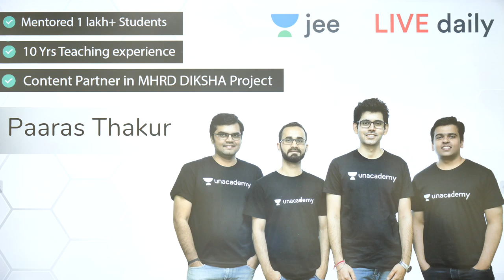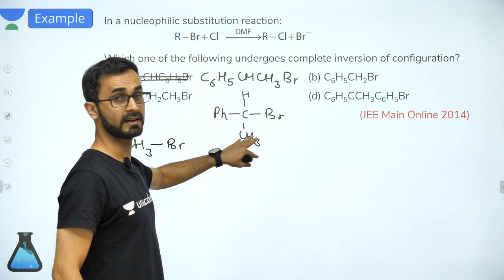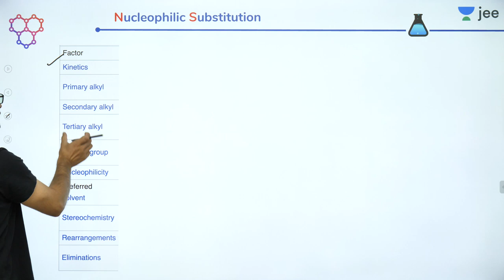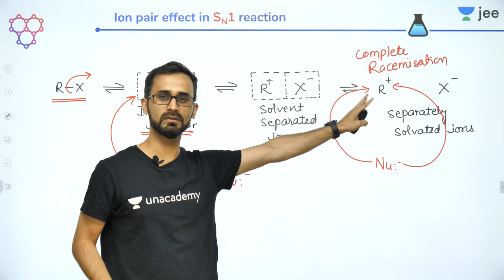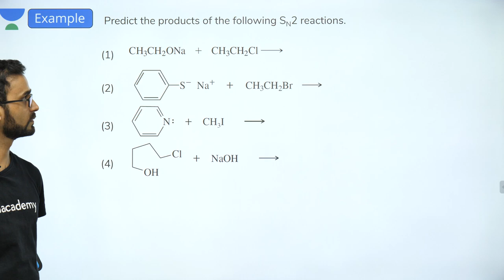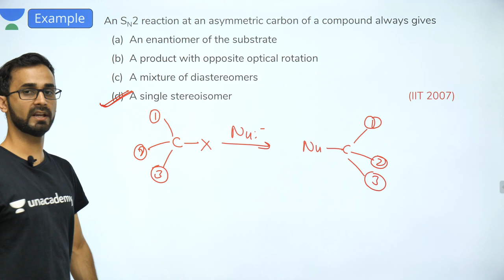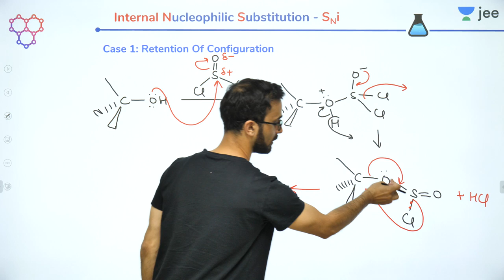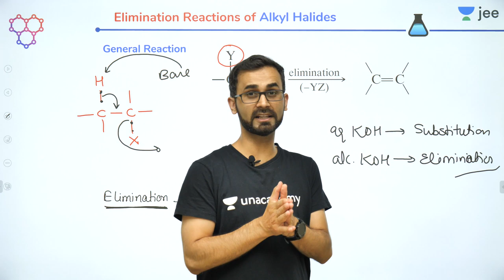JEE Mains: SN Reactions - Lecture 3 | Class 12 | Unacademy JEE | IIT JEE Chemistry | Paaras Thakur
Unacademy JEE brings you another Chemistry session to prepare you for JEE Mains 2020. In this session, Paaras Sir will be discussing JEE Mains important questions of SN1 & SN2 Reactions from Nucleophilic Reactions and tips & tricks to solve questions and will help you revise the topic according to JEE Mains 2020. Watch this video to know the best shortcuts to solve JEE Mains question paper.
Unacademy JEE Sprint is a free YouTube series to help all the JEE aspirants in their preparation for JEE Main 2020. The free sprint series will help you make a strategy to decode the JEE Chemistry question paper, revise every detail of the subject and make a study plan that helps you prepare with confidence. Our Unacademy experts are committed to giving the best guidance for JEE 2020 preparations by analysing the crucial needs of the students who want to crack the entrance exam and get through IIT JEE.

1. Learn from your favourite teacher
2. Dedicated DOUBT sessions for IIT JEE 2020
3. One Subscription, Unlimited Access to Live Online Classes and Videos
4. Real-time interaction with best-in-class teachers
5. You can ask doubts in live online classes
6. Limited students in each IIT JEE Online Class
7. Download the videos & watch offline

f SN1 & SN2 Reactions from Nucleophilic Reactions  for IIT JEE and related Concepts in this video. It is one of the most important topics of the IIT JEE Chemistry question paper - in IIT JEE Advanced and JEE Mains as well. Get the best IIT notes curated by experts. Solve important JEE Main and JEE Advanced 2020 questions along with IIT JEE chemistry preparation tips and tricks. Crack IIT JEE 2020 Chemistry with these valuable IIT JEE preparation tips and tricks.

Paaras Sir, fondly known as God of Chemistry is the best chemistry teacher for IIT JEE. In this IIT JEE Chemistry Live Online Class, Paaras Sir will touch upon introduction, important questions, and strategy for f SN1 & SN2 Reactions from Nucleophilic Reactions . His dedication has helped many students crack IIT JEE. During LIVE online classes he shares his personal anecdotes with students preparing for IIT JEE 2020. This helps the students get acquainted with the IIT JEE exam and make a study plan and strategy that will help them crack IIT JEE mains and advance in 2020.

There’s not much time left for preparations for IIT JEE Chemistry. The time is now when you have to buck up and start preparing and revising all important concepts of questions for JEE Mains and Advanced. If you act now, your dream of making it into IIT can come true.

—  How to score good marks in JEE Mains Chemistry | How to crack JEE Chemistry

Let’s study smart and know how to crack JEE Mains SN1_&_SN2_Reactions Nucleophilic Reactions